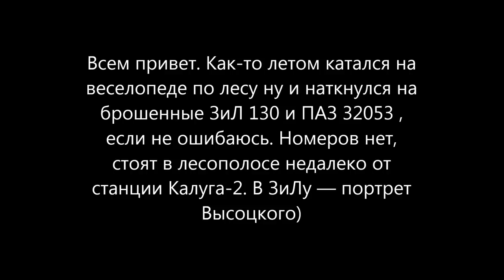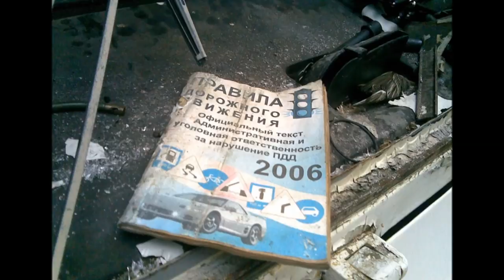Парень в лесу наткнулся на брошенные ЗиЛ 130 и ПАЗ 32053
находка в лесу.